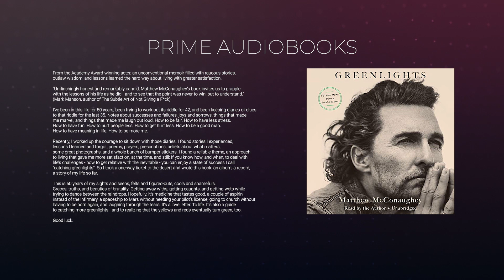⭐️Matthew McConaughey - Greenlights [Audiobook🎧]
▶️Matthew McConaughey. Audiobook «Greenlights»
🟠 Audible Gift Memberships
🟠 Stream or download thousands of included titles with Audible Plus
🟠 Try Audible and Get Two Free Audiobooks
Audible, an Amazon company, offers the world's largest selection of digital audiobooks and spoken word content. With Audible, you can listen anytime and anywhere to professionally-narrated audiobooks across a wide range of genres.

❤️If you enjoyed listening, please donate to help the channel grow so I can bring you more epic audiobooks

▶️Audiobook «Greenlights»
Author: Matthew McConaughey
Narrator: Matthew McConaughey
Date: October 2020
Duration: 6:42:00
Language: English
Genres: Biography &
Categories: Entertainment &
Publisher: Random House Audio

Summary:
From the Academy Award-winning actor, an unconventional memoir filled with raucous stories, outlaw wisdom, and lessons learned the hard way about living with greater satisfaction.

“Unflinchingly honest and remarkably candid, Matthew McConaughey’s book invites us to grapple with the lessons of his life as he did - and to see that the point was never to win, but to understand.” (Mark Manson, author of The Subtle Art of Not Giving a F*ck)

I’ve been in this life for 50 years, been trying to work out its riddle for 42, and been keeping diaries of clues to that riddle for the last 35. Notes about successes and failures, joys and sorrows, things that made me marvel, and things that made me laugh out loud. How to be fair. How to have less stress. How to have fun. How to hurt people less. How to get hurt less. How to be a good man. How to have meaning in life. How to be more me.

Recently, I worked up the courage to sit down with those diaries. I found stories I experienced, lessons I learned and forgot, poems, prayers, prescriptions, beliefs about what matters, some great photographs, and a whole bunch of bumper stickers. I found a reliable theme, an approach to living that gave me more satisfaction, at the time, and still: If you know how, and when, to deal with life’s challenges - how to get relative with the inevitable - you can enjoy a state of success I call “catching greenlights”. So I took a one-way ticket to the desert and wrote this book: an album, a record, a story of my life so far. This is 50 years of my sights and seens, felts and figured-outs, cools and shamefuls. Graces, truths, and beauties of brutality. Getting away withs, getting caughts, and getting wets while trying to dance between the raindrops. Hopefully, it’s medicine that tastes good, a couple of aspirin instead of the infirmary, a spaceship to Mars without needing your pilot’s license, going to church without having to be born again, and laughing through the tears. It’s a love letter. To life. It’s also a guide to catching more greenlights - and to realizing that the yellows and reds eventually turn green, too. Good luck.

1)This video has no negative impact on the original works
2)This video is also for teaching and inspirational purposes.
3)It is not transformative in nature.

PRIME AUDIOBOOKS does not own the rights to these images, videos and audio files.